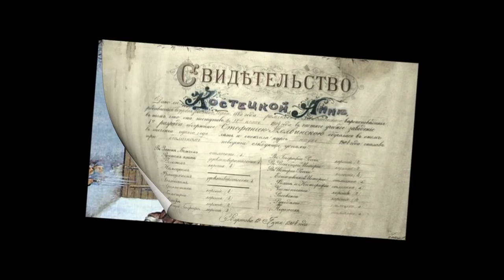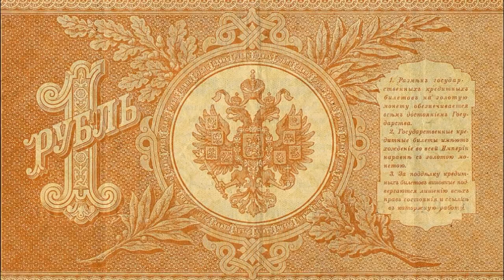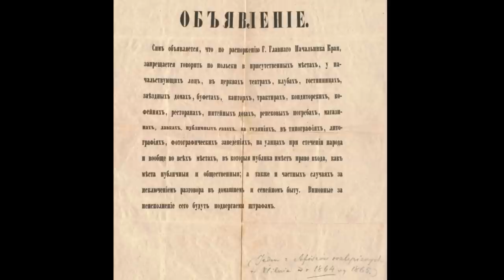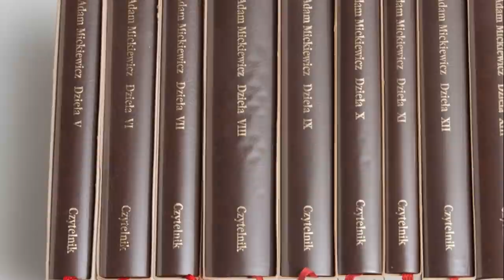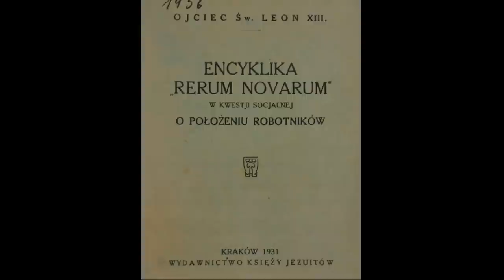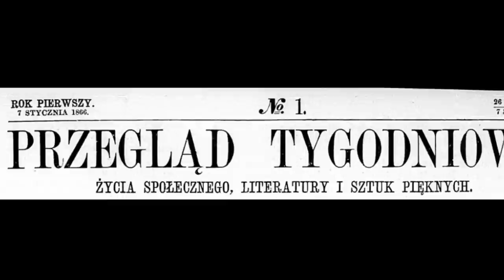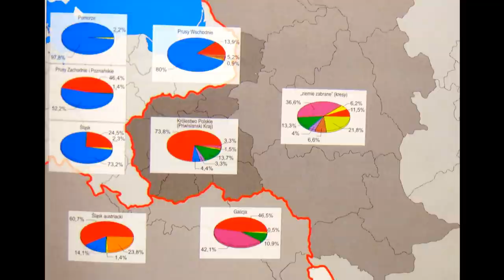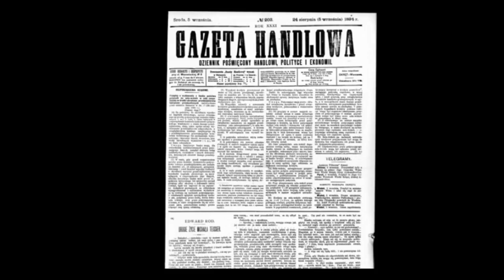Rusyfikacja 1864-1890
Represje po powstaniu styczniowym, likwidacja odrębności Królestwa {Polskiego,  rusyfikacja oświaty, sądów i administracji, walka z kościołem katolickim, likwidacja kościoła unickiego, pozytywizm warszawski, działalność lojalistów, praca organiczna i praca u podstaw, opinie historyków, unikalne ilustracje i mapy,  arcydzieła polskiego malarstwa.